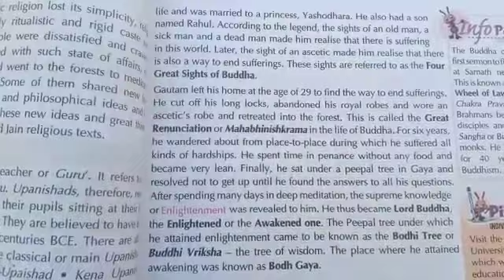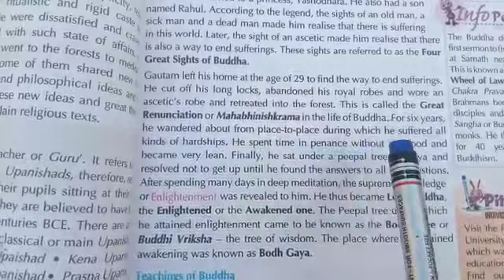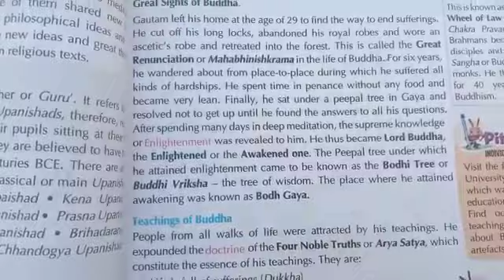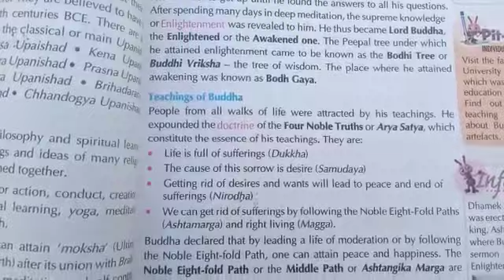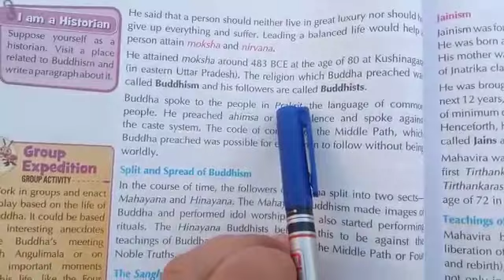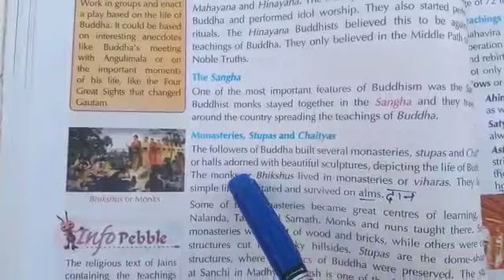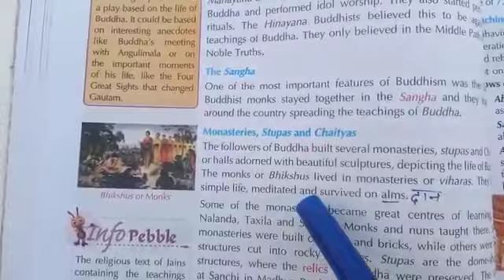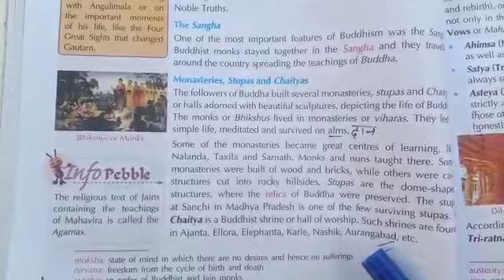Class-6th sub-s.st (part-2)